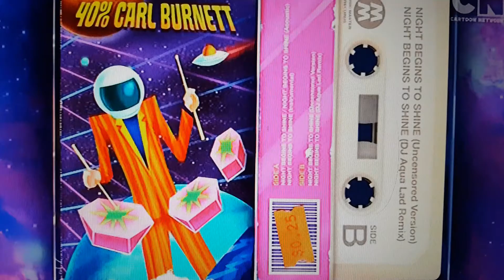TEEN TITAN GO STORY